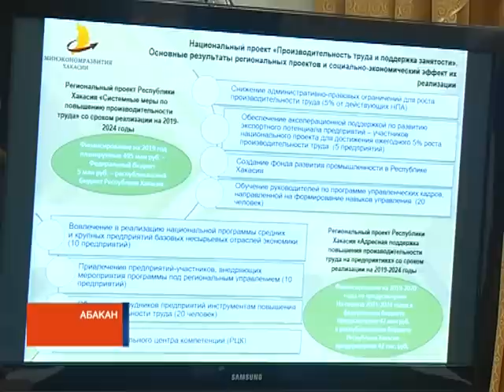Хакасия станет активной участницей президентских нацпроектов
Старт дан. Хакасия примет активное участие в нацпроектах, объявленных в прошлом году президентом. Сейчас министерства и ведомства республики прорабатывают свои направления, чтобы на выгодных условиях получить федеральную поддержку. В нашем регионе вскоре появятся десятки новых объектов - лечебные учреждения, садики и школы.